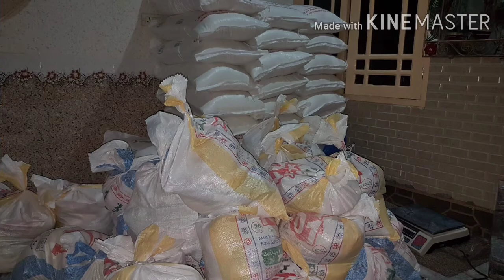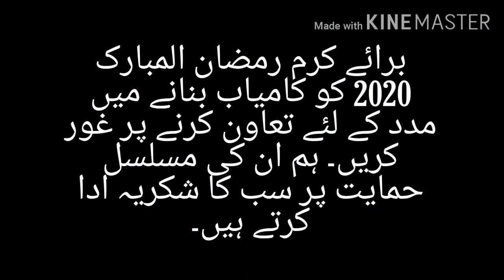This Pakistani Distributed Rashan in 780 Families | Main Muft Rashan Hasil Kare | Ramadan Special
Please consider contributing to help make Ramadan  a success for all generations to benefit through faith & family oriented programs & services. We thank everyone for their continued support!

Ramadan main Muft Rashan Hasil is a volunteer organization dedicated to providing food and sustenance to families in need. Our mission is to create a better future for Pakistan by distributing free rations to 780 families in need. Join us today and help make

Come and take part in this pious act and do donations as we need your help With your continuous support, we will be able to achieve this goal. You have a special month to contribute and earn blessings of Allah.

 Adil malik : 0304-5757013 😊